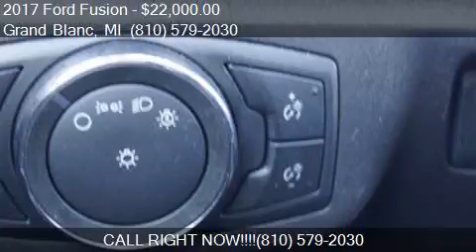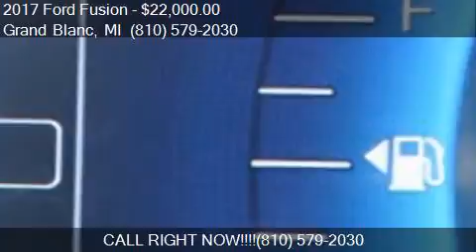2017 Ford Fusion SE AWD 4dr Sedan for sale in Grand Blanc, M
This 2017 Ford Fusion SE AWD 4dr Sedan is for sale in Grand Blanc, MI 48439 at Lasco of Grand Blanc.

Engine: 2.0L I4
Transmission: Automatic 6-Speed
Color: Gold
Mileage: 41532
Contact Lasco of Grand Blanc 5470 Ali Dr Grand Blanc, MI 48439 to test drive this 2017 Ford Fusion SE AWD 4dr Sedan today.